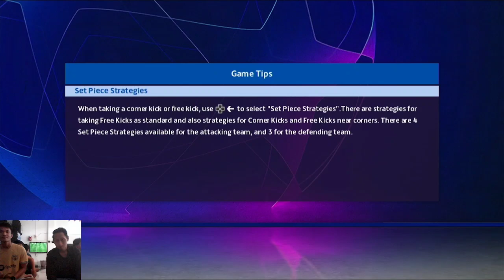GRUB D LAGA 3// DK4 CUP 23 PS3